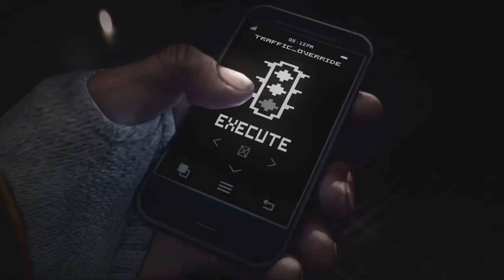Watch Dogs Launch Trailer (OFFICIAL)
NEW! Watch Dogs Launch Trailer OFFICIAL for PS4, Xbox One, PC, PS3, Xbox 360. Watch Dogs walkthrough gameplay, multiplayer online gameplay, let's play, tips, tricks, stunts, and much more coming soon!